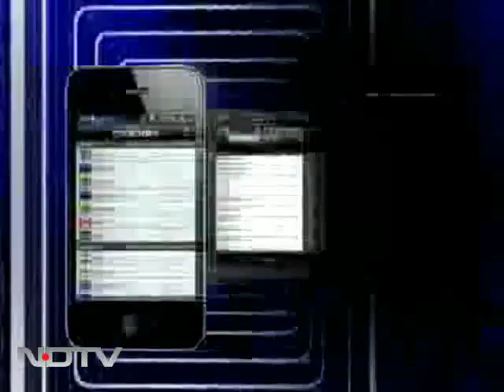Rajini celebrated birthday with his grandchildren, says wife Latha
Tamil superstar Rajinikanth celebrated his birthday with his family today, his wife Latha Rajinikanth has said. She also thanked fans who held pujas for the superstar's welfare.